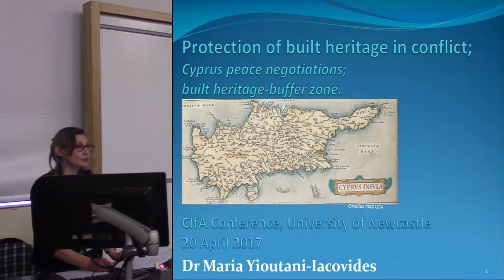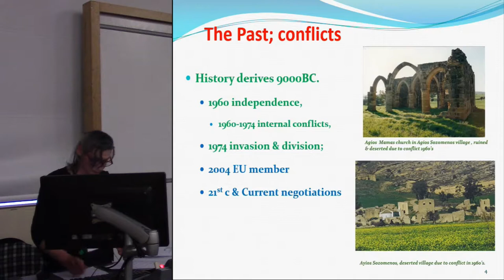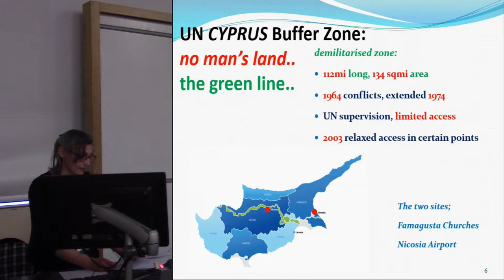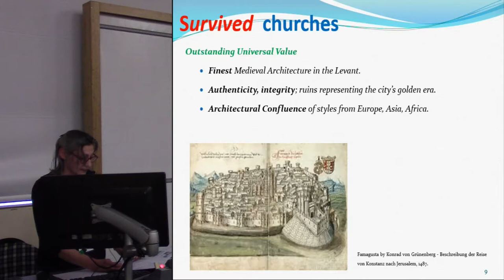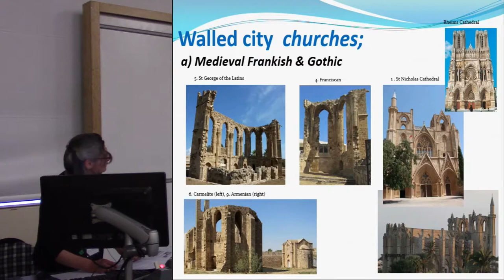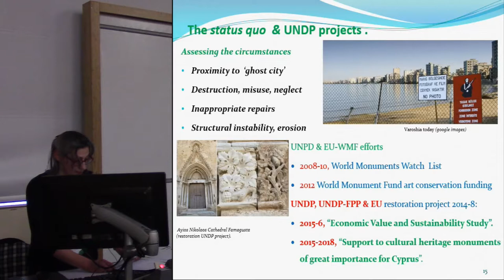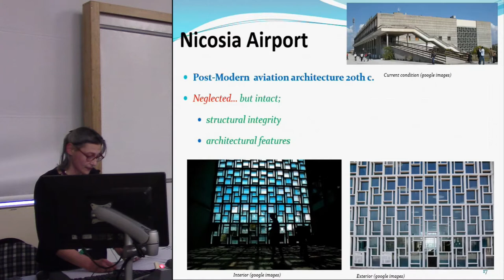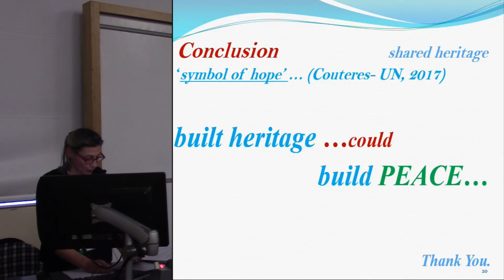Peace negotiations in progress in Cyprus and prospects for protecting abandoned built heritage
In light of the current peace negotiations in Cyprus aiming for a viable political solution, it is vital to acknowledge the built heritage sites that were neglected as a result of the conflicts between 1960 and 1974 and that have remained abandoned since, in the buffer zone. Their archaeological, architectural and historical significance is of global importance.
This paper is concerned with two sites with varied complex issues arising from the prospects for their protection – the Famagusta Franco-Byzantine churches, and Nicosia airport (an example of post-modern aviation architecture). The negotiations provide an immediate opportunity for a forum/charter by the international heritage organisations (UNESCO, ICCROM) and the relevant parties, to establish how to protect and re-implement/revive heritage that has suffered from war and years of abandonment.
Could the prospect of their revival contribute to building trust/confidence in the negotiations process?
Could recognition of World Heritage status for heritage in conflict zones ensure their protection?

Dr Maria Yioutani-Iacovides ARB AABC IHBC, conservation architect